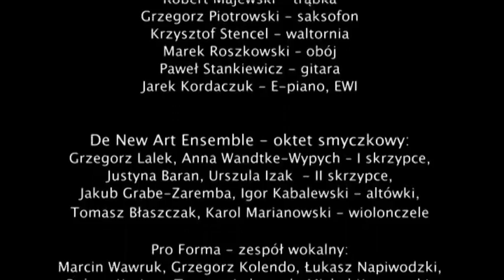4_NOC (The Night)_BASIA RADUSZKIEWICZ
Baczyński. Ptaki Powrotne. LIVE. Studio S-1, Warszawa, 15 marca 2010 r. Śpiewa Basia Raduszkiewicz. Muzyka: Janusz Lipiński, Aranżacja: Jarek Kordaczuk Produkcja: MONOPLAN Janusz Lipiński i PR EURO.